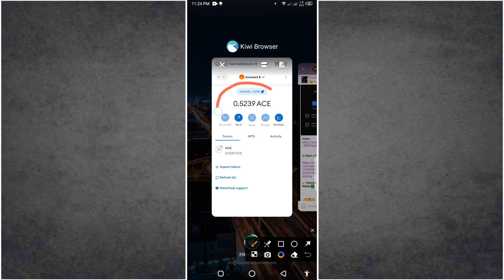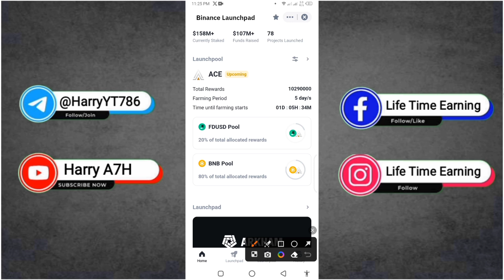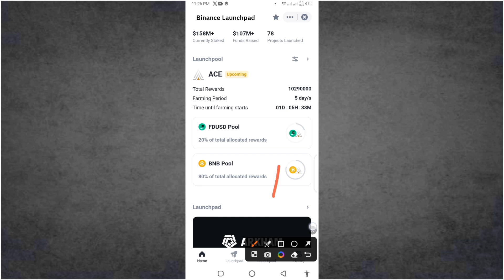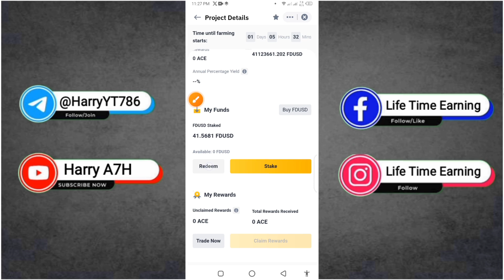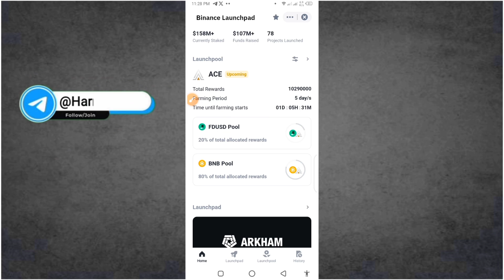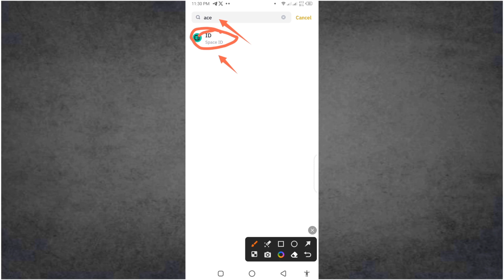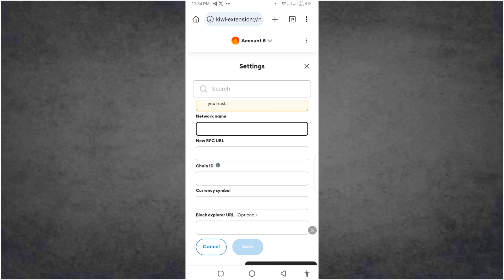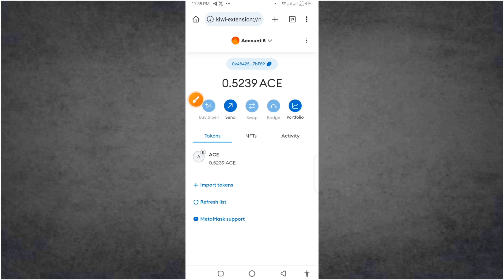Binance ACE LaunchPool Claim 10× To 100× Profit Claim Your Free ACE Token Now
👉 Reffer Code : CPA_00TEZ4EDEH

👉 Fusionist (ACE)
A Web3 AAA Game and a Decentralized Game/ Social Infrastructure Layer.

The project is a combination of a blockchain game (Fusionist) and game/social infrastructure layer (Endurance).

Fusionist is a Web3 AAA game built by a group of experienced gaming veterans, uses Unity and HDRP technologies to provide a high-class product and engaging gaming experience to all users.

Endurance is the decentralized game/social blockchain, which has been on the mainnet since Jan 2023. The infrastructure layer offers various gaming and social options (Expedition,  Auction House,  ACEdomain, Beta testing, etc) to users, so all participants can comfortably find their own way of playing, socializing, and earning.

Since Endurance's launch in January 2023, it has amassed over 1.86 million token-holding wallets and exceeded 100 million transactions.

ACE is the native token of Endurance Blockchain, and can be used for the following ways:

In-Game Spending/Earning: used for buying in-game items, tournament tickets, winning rewards, and more. Not limited to the flagship Fusionist game but also the upcoming games built by the Fusionst Team and partners.

Ecosystem Engagement: used for users to buy goods and services in the whole Endurance ecosystem (Social products, domain, etc).

Staking and Governance: ACE token holders can stake their tokens to ensure the security of the network and also vote on network governance decisions.

Endurance Blockchain Gas: used as gas for all transactions happening on Endurance Blockchain.

As of December 11th, 2023, the total supply of ACE is 147,000,000 and the circulating supply upon listing will be roughly 21,969,520 (~14.95% of the total token supply).

tags@

binance ace launchpool, binance new launchpool, fusionist token sell, fusionist airdrop,